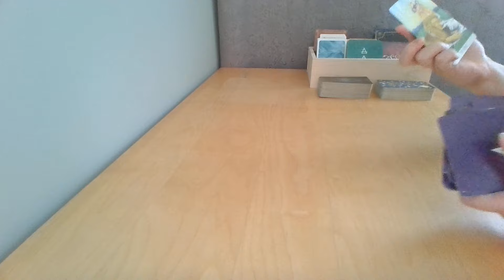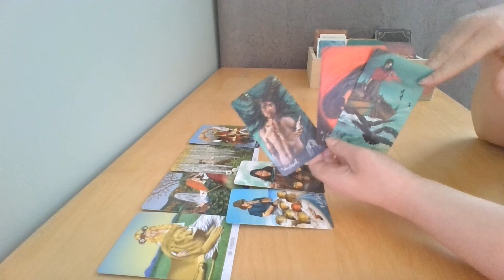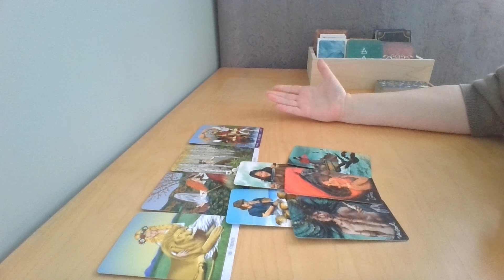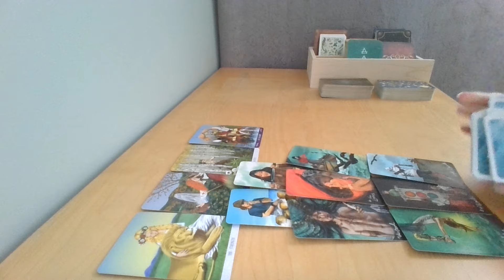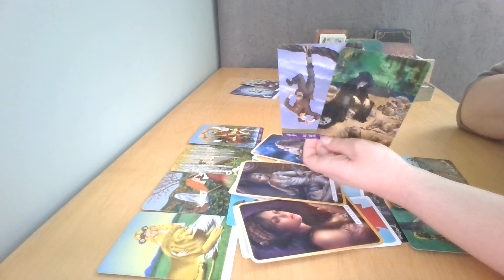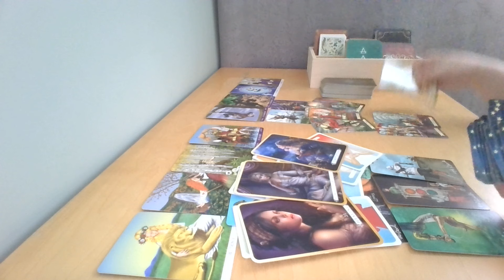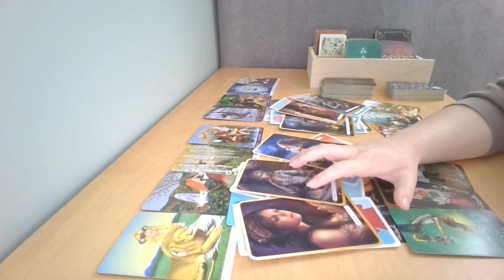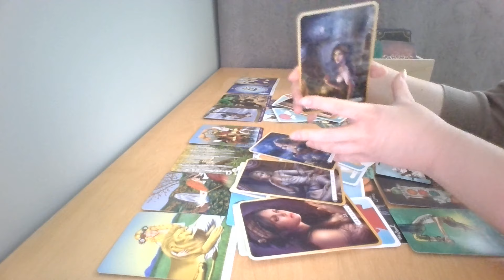BYK♉ Pod żadnym pozorem nie ignoruj tego tematu ✨ ROK 2025 ✨ Tarot ✨Horoskop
BYK 2025 ✨Tarot ✨ Horoskop ✨

Z ponad 14 tysiącami subskrybentów na moim kanale YouTube pracuję z podświadomością nad uwalnianiem traum bazując na metodach takich jak praca z wewnętrznym dzieckiem, ustawienia systemowe, uzdrawianie matczynej rany czy medytacje. Moja praca obejmuje również indywidualne czytania tarota.

Karty których używam:
Sweet Blossom Lenormand - Irene Captijn
Believe in Your Own Magic -  Amanda Lovelace & Janaina Medeiros